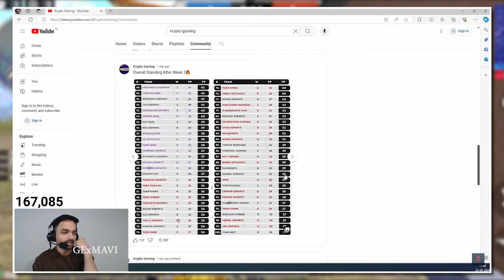SARDARJI REACT ON MAVI & OWAIS COMEBACK 🤯 GE QUALIFY IN TOP 64 ? 😱 BGIS CUTOFF 🤯 BGMI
HASTAGS

MEMBERSHIP LINK :-